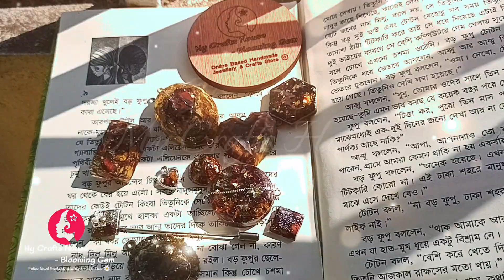Resin Preservation // Memory Preservation // Mystical Mithila💗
fb/insta: My Crafts House - Blooming Gem

2023's first preservation work Alhamdulillah 💝

Client sent her flowers to preserve in resin. As she herself is a crafter she wanted to make different size/types of charms so that she can make ring/hijab pin/bracelet as she like💗
& here's what we made with her flowers🌸